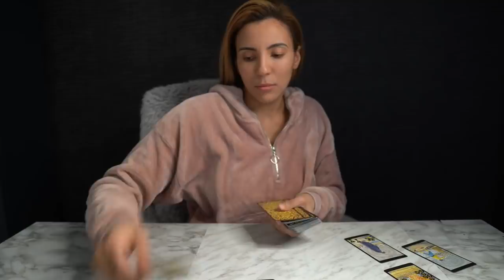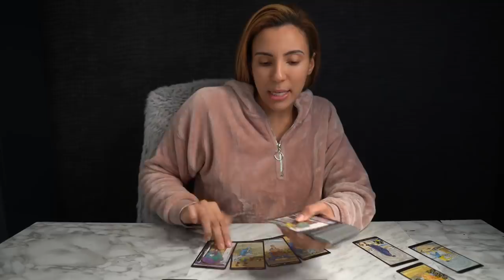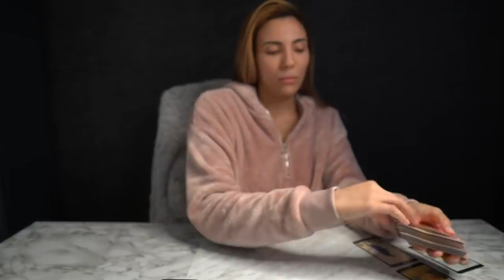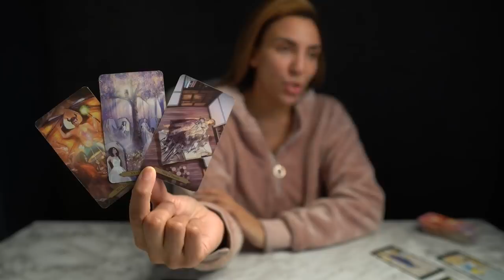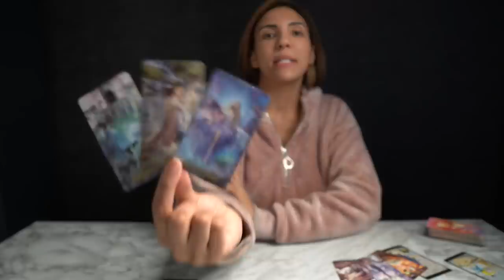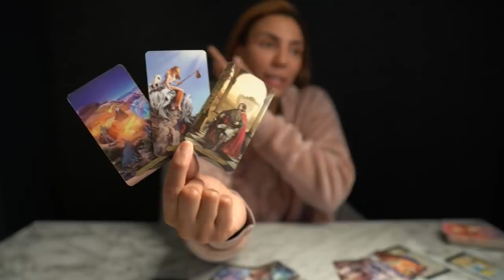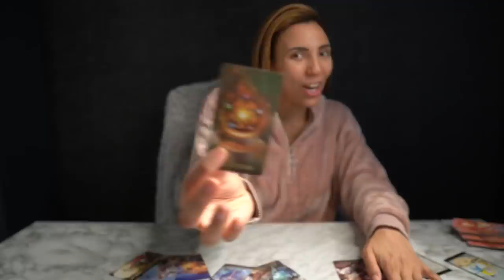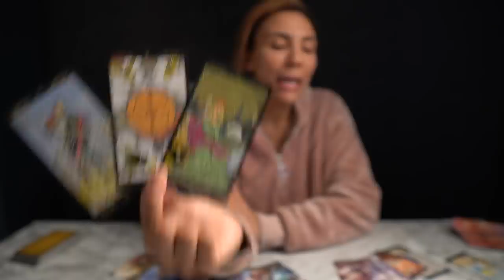❤️LEO "You May Not See This Leo But Big Changes Are In Store For You! Get Ready!" FEB 21-27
⭐️THERE IS SOMETHING FOR EVERYONE! EXTENDED READINGS FOR YOUR SIGN ⬇️

💦WATER
NEXT 12 MONTH TAROT PREDICTIONS 2022 EXTENDED READING: